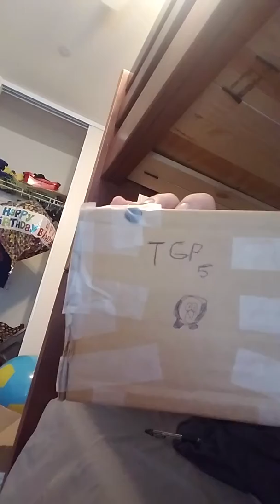I CAN MAKE THINGS